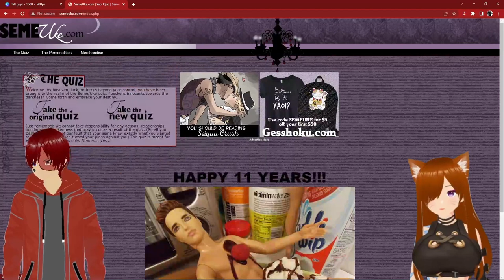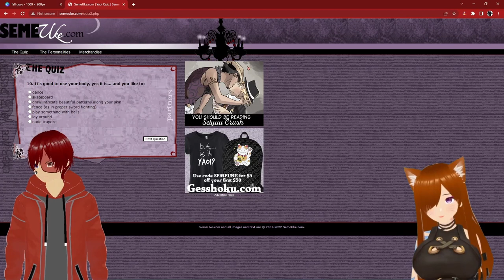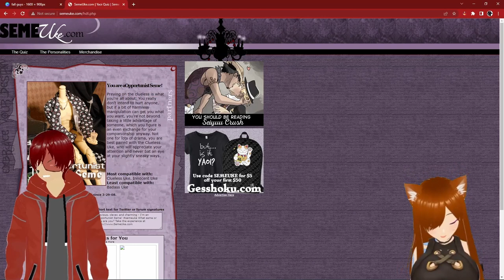None yaoi fan attemptes semeuke quiz